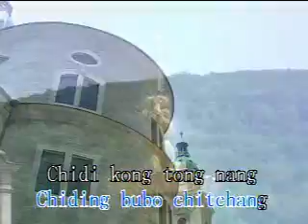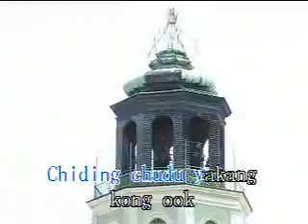Butsekik by Yoyoy Villame - Karaoke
"Butse Kik" (also spelled as "Buchikik" or "Abuchikik"[1] or "Butsikik"[2]) is a 1980 novelty song by Yoyoy Villame[3] that is widely regarded as one of his hits in the Philippines, becoming a radio staple.[4] The song title was originally released by Yoyoy Villame in 1971 as "Vietcong Palagdas" performed by Villame with the Embees and the MB Rondalla Band through Kinampay Records.[5]

The music and the concept itself is a parody of the song "Baby Cakes" by the American singer Dee Dee Sharp, released in 1962. "Butse Kik" ("buche cake") is a play on the title "Baby Cakes". In Filipino cuisine, "butse", "buche" "butsi" or "buchi" is a deep-fried pastry made of sticky rice flour with sweet red bean filling. The song consists of gibberish nonsense lyrics that sound vaguely like Chinese which the Chinese community in Cebu took umbrage and demanded that it be removed from jukeboxes as the song's faux-Chinese lyrics were perceived to be racially insensitive, but according to Villame, a plan to bring the case to court failed because the complainants could not find a single Chinese word in the song.[4]